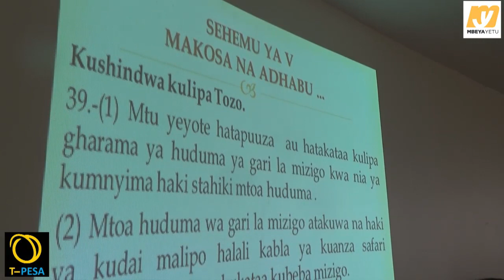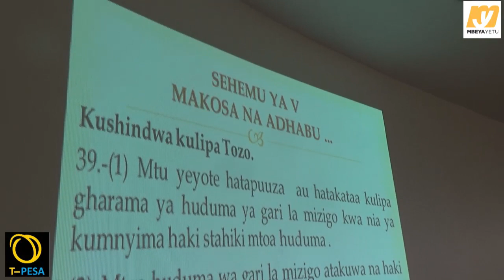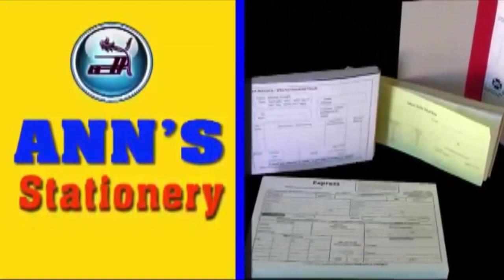SUMATRA YALETA SHERIA UDHIBITI WA AJALI MAGARI YA MIZIGO